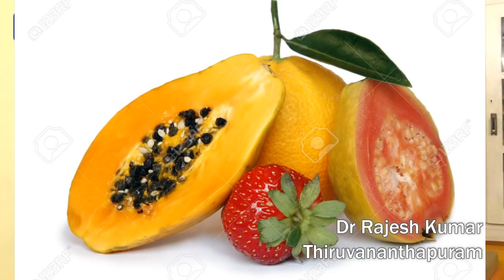How to Reduce Uric Acid Level